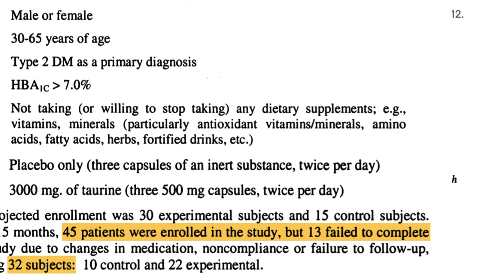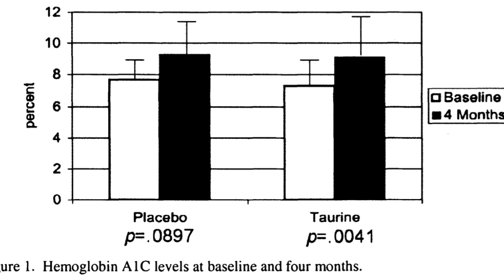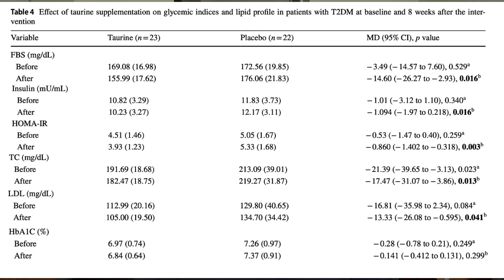Does Taurine Help Diabetes & Metabolic Syndrome?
Can the amino acid, taurine help people with type II diabetes. Preliminary research indicates taurine appears to lower blood sugar and insulin levels but what happens to people with diabetes who take taurine supplements?

Related taurine videos

Taurine is a conditionally essential amino acid, which means that it is not essential for adults but can become essential for infants and people with certain medical conditions. Taurine is found in the heart, brain, eyes, and muscles. In one study, taurine supplementation for 12 weeks improved insulin sensitivity in people with type 2 diabetes. Insulin sensitivity is the body's ability to use insulin to control blood sugar levels. However, in other studies, taurine may not raise hemoglobin A1c levels.

Key Points

Taurine has been studied to help type II diabetes at a dosage of 3000 mg.

In one study, 3000 mg of taurine raised blood sugar and hemoglobin A1c; however, in another clinical trial, the amino acid led to significant decreases in fasting blood sugar, insulin resistance, as well as total cholesterol and LDL levels.

In the paper reporting significant benefits, it's essential to know that in many instances, levels would still be considered more than desirable following taurine supplementation. Thus, more research is needed to better understand if taurine really helps people with type II diabetes.

Speak to your doctor and pharmacist for the best advice for you.

🔴🔴 🔴Things used to make this video:
1 Lot’s of work
2 This video editing software
3 This Microphone
4 This computer

🔶 ➡️ 🔶 ➡️ I’m NOT a doctor, pharmacist, or dietitian. I hold an MS degree in exercise science and a BS degree in chemistry and biology.  Videos are for general information only. No medical advice is given or implied. Do not use these videos to diagnose or treat yourself. Videos do not take the place of a medical exam and consultation with a physician.  You should not make changes to your health regimen or diet before first speaking with your physician. All statements made are opinions and not stated as fact. While every effort to fact-check the information presented, mistakes can still be made. I am not responsible for any errors or omissions in the information provided. The reviews are not to malign or harm the reputation of any individual, company, or organization. Always seek the advice of a physician or other qualified health provider when you have questions about your health and medical condition.  I participate in the Amazon Associates Program.